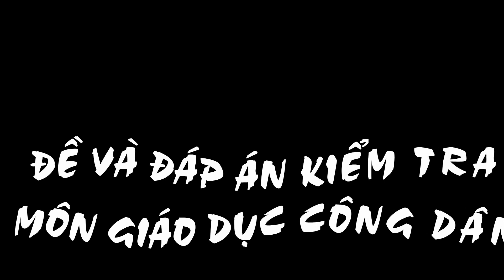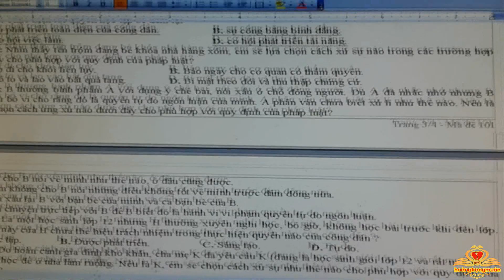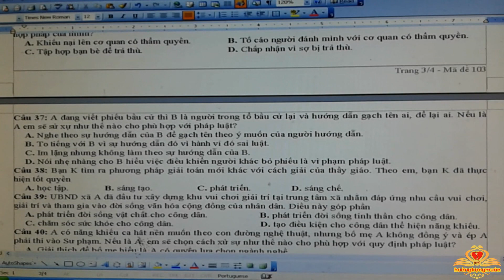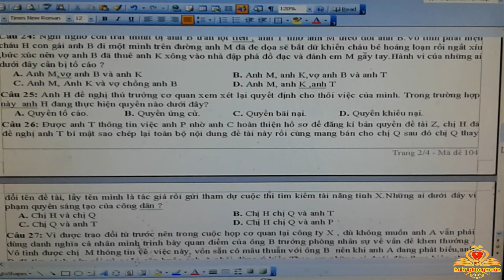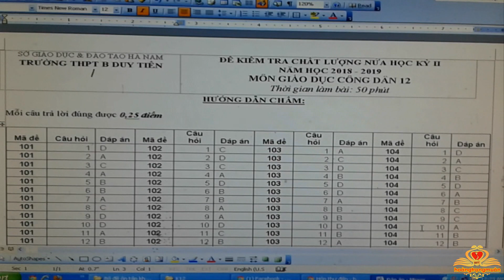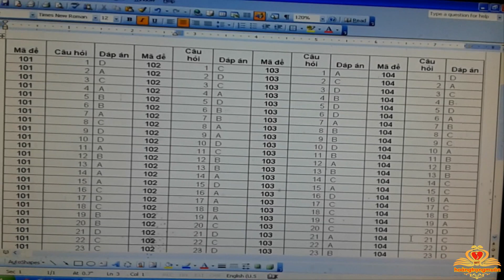Đề và đáp án kiểm tra GDCD 12 nửa Học kỳ II│Test and answer questions for GDCD 12 semester II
Đề và đáp án kiểm tra môn GDCD lớp 12 nửa học kỳ II năm học 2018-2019 tại trường THPT B Duy Tiên, Hà Nam. Thời gian làm bài 50 phút với 40 câu hỏi trắc nghiệm (Subject and answer test for GDCD subjects in the 12th semester of the second semester of 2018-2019 at B Duy Tien High School, Ha Nam. 50-minute lesson time with 40 multiple-choice questions)